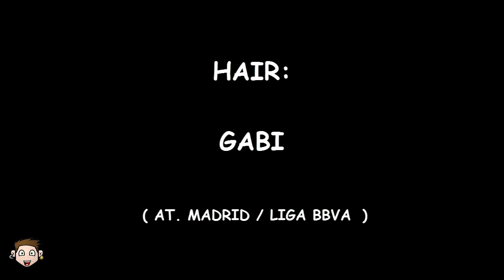HELMER ( CLASSIC GERMANY )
Thomas HELMER - Pro Evolution Soccer pes2013 ( PS3 / XBOX360 / PC )

el peinado se encuentra antes de los parametros, saludos.